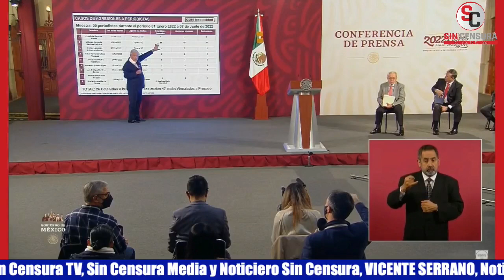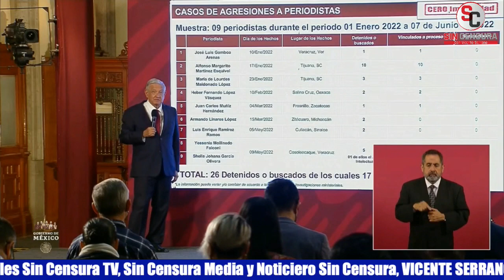PERVERSO QUE AL JAZEERA DEFIENDA A MEDIOS TRADICIONALES DE MÉXICO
El presidente López Obrador le aseguró de manera categórica al corresponsal de Al Jazeera John Holman que no hay impunidad, que si opina lo contrario se lo pruebe. John Holman insistió en defender a los medios tradicionales, lo cual es definitivamente perverso ¿Quiénes tienen interés de doblar a López Obrador? ¡Pues las empresas energéticas extranjeras!